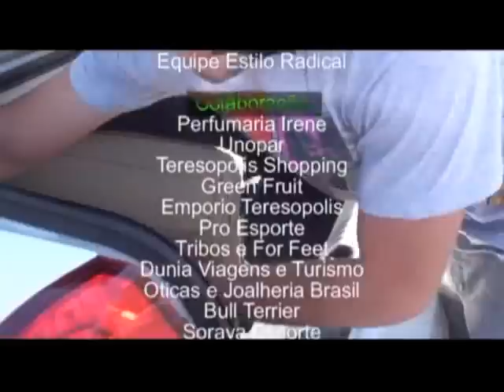4-Las vegas p Orlando 2011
A Equipe do Programa saiu de Las vegas e passou por Orlando , visitou tambem a Acme Superstore que  vem oferecendo o melhor da seleção e de atendimento ao cliente para os fãs de quadrinhos e brinquedos Central da Flórida.  Visitamos Tambem a maior loja de caça e pesca da região com variedades de roupas para camping e acessorios para caça e pesca.

Orlando é uma cidade do estado norte-americano da Flórida, sendo sede do Condado de Orange. Com uma população de 230 519 habitantes (estimativa de 2008) Orlando é a sexta maior cidade do Estado, sua região metropolitana ultrapassa 2 milhões de habitantes, sendo a terceira maior. Está localizada na região central do Estado, possuíndo um clima subtropical. Pântanos são comuns na região.

Famosa por suas atrações turísticas, tais como Walt Disney World Resort, Universal Orlando Resort e SeaWorld, Orlando recebe cerca de 2 milhões de turistas por ano, sendo a 38º cidade (fonte: Euromonitor International, empresa de análise econômica com mais de 600 colaboradores pelo mundo) mais visitada do mundo. Isto a faz comportar uma imensa infraestrutura de hotéis, carros de passeio e guias para atender tal demanda. Orlando foi fundada em 1873, e incorporado em 1875.

Além de ser um pólo turístico, Orlando também é um centro financeiro, passando atualmente por uma fase de intenso crescimento, com inúmeros projetos de expansão em andamento. É também considerado por oito anos consecutivos líder em atendimento e pesquisas na área da saúde (Florida Hospital), possui a segunda maior universidade do estado da Flórida, (University of Central Florida) e uma equipe na principal liga americana de basquetebol, a NBA (Orlando Magic).